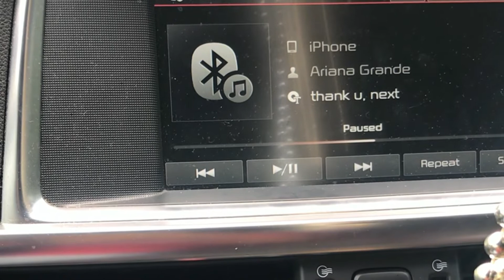2021 Kia K5 Gt-line car tour